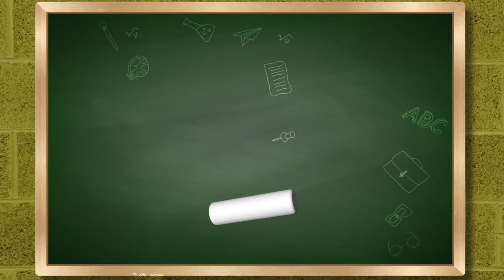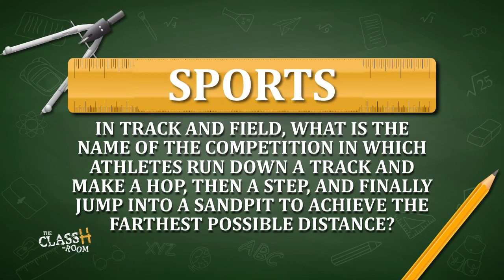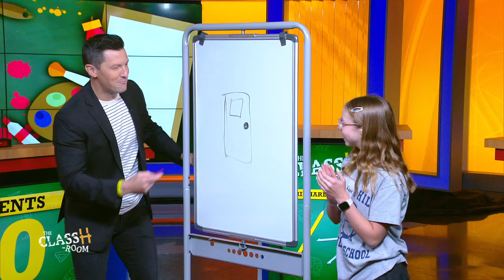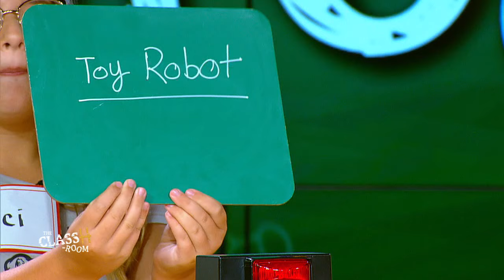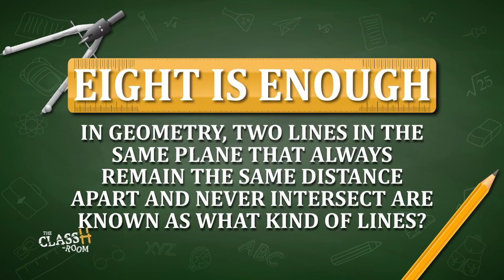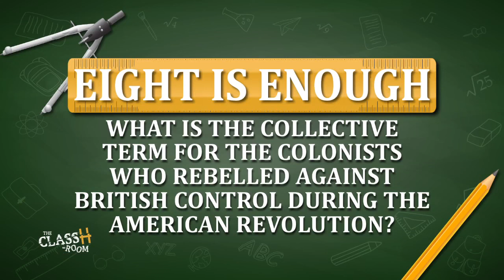The ClassH-Room: Bunker Hill Middle School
Bunker Hill Middle School in Gloucester County, NJ face off in a test of knowledge and skill. Host: Richard Curtis. (Season 4, Episode 9)